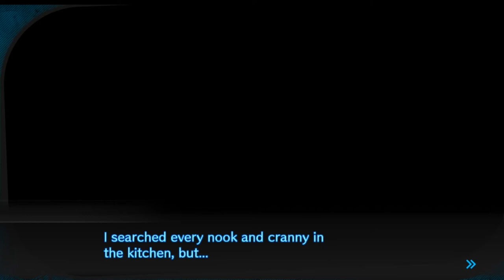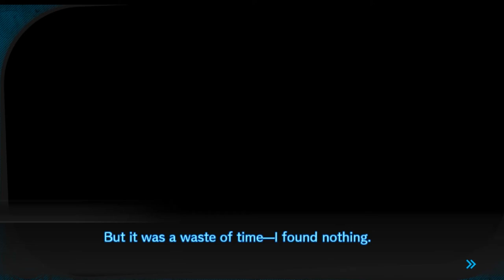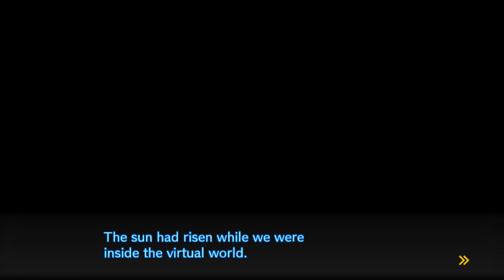Danganronpa V3 Ep25 - Hallelujah - Blind Let's Play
Danganronpa V3 - Hallelujah